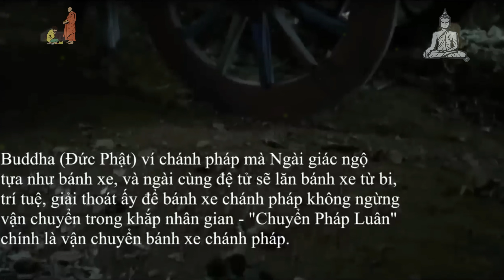4 Chân Lý Cao Thượng Được Buddha Thấy Ra - TỨ DIỆU ĐẾ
kênh cung cấp kiến thức Phật giáo cơ bản cho mọi người